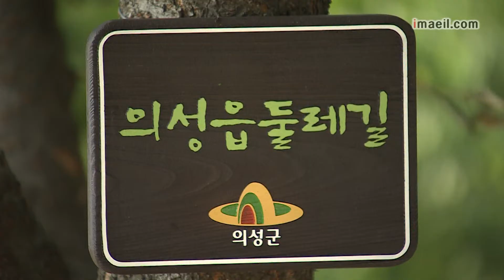시냇가 돌다리~한지마늘 들판 7 5km 의성 둘레길